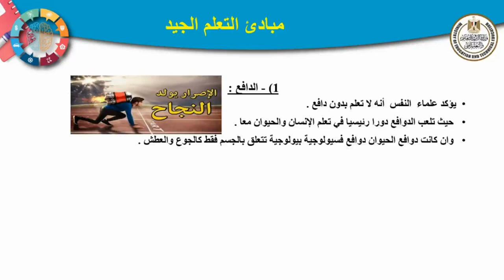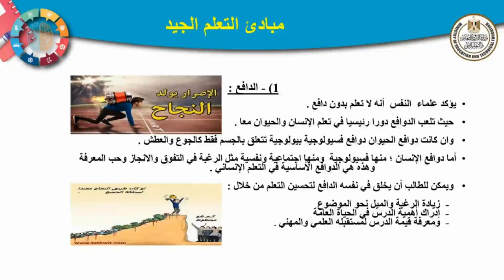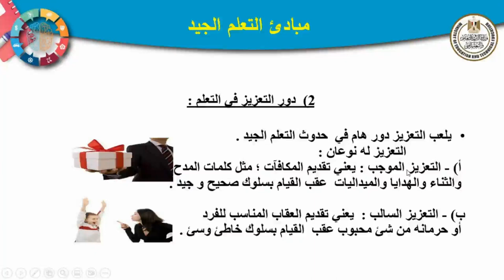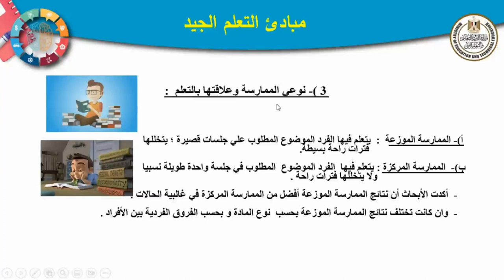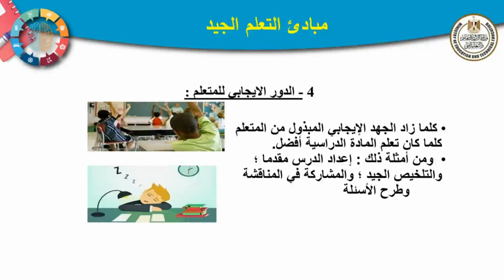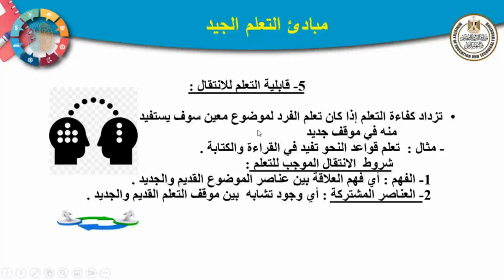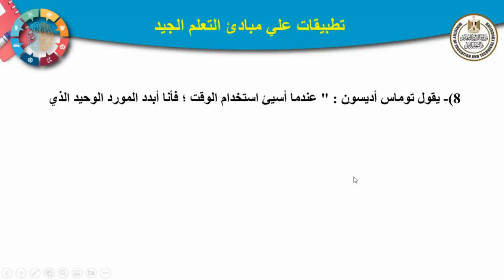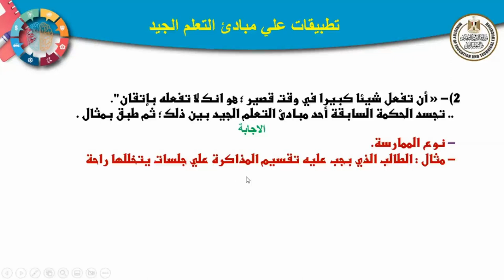مبادئ التعلم الجيد علم نفس ثالث ثانوي 2022 2023